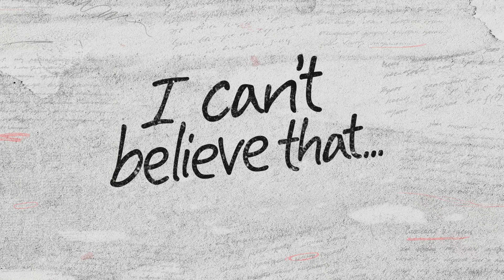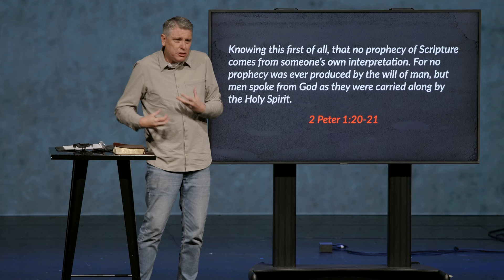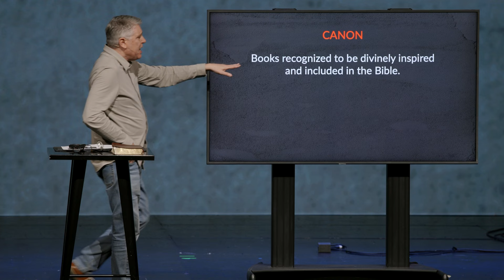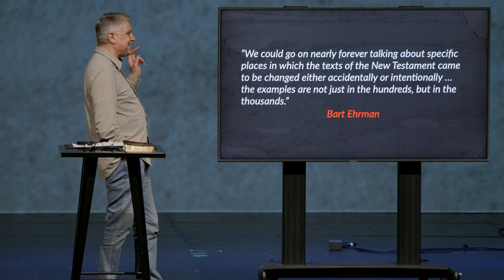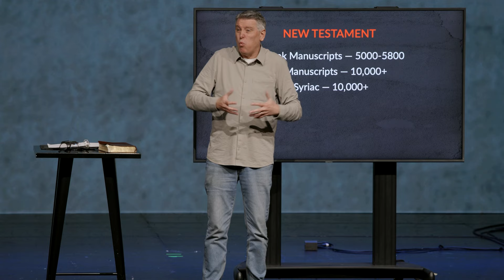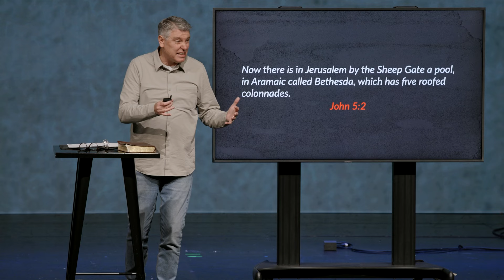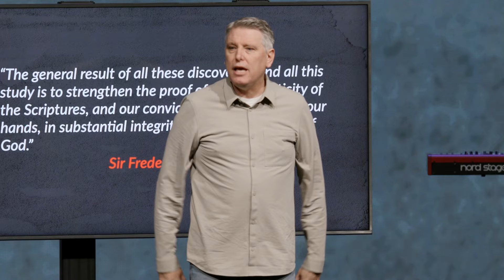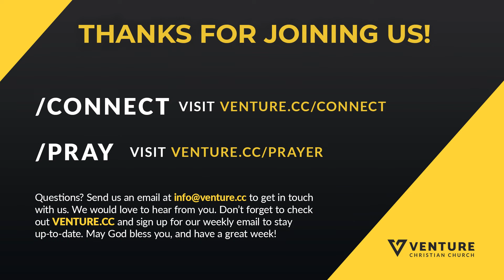I Can’t Believe That ... the Bible is true | Part 3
Series: I Can’t Believe That ...
Speaker: Tim Lundy
Date: April 21, 2024